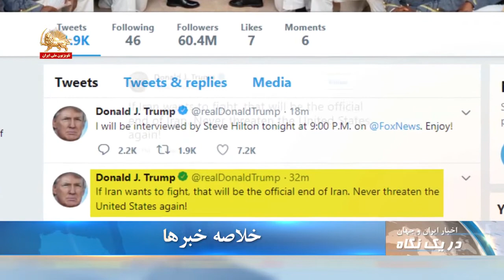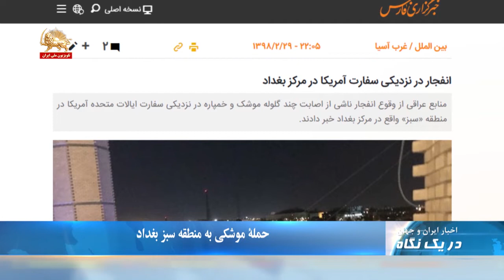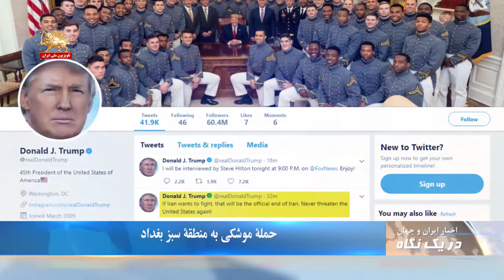اعتراف آخوند روحانی به بحرانهای گریبانگیر نظام آخوندی - در یک نگاه